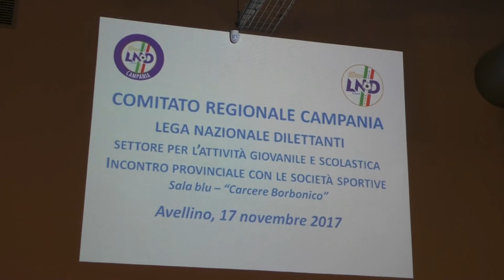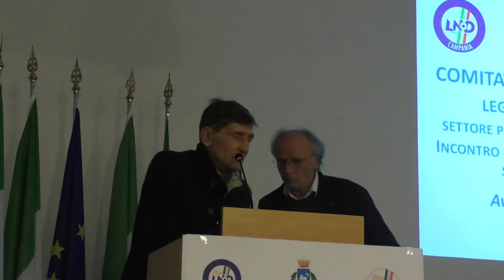Sibilia a tutto campo, tra Nazionale e Dilettanti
Il Presidente della Lega Nazionale Dilettanti ha premiato le società irpine e ha parlato anche dell'eliminazione azzurra.